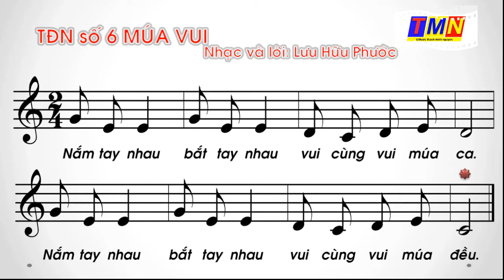TẬP ĐỌC NHẠC SỐ 6 - MÚA VUI - ÂM NHẠC LỚP 4